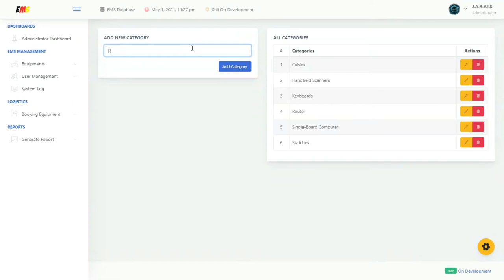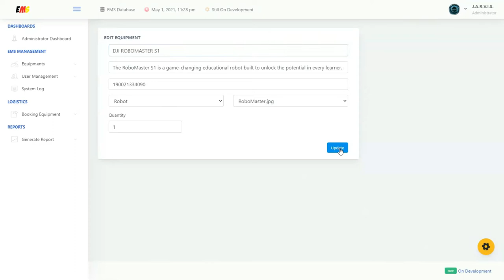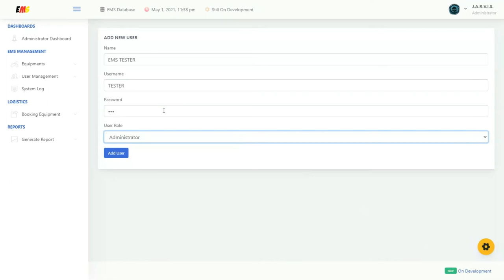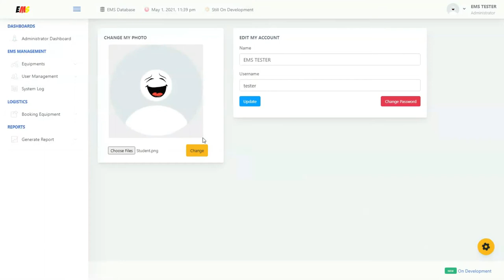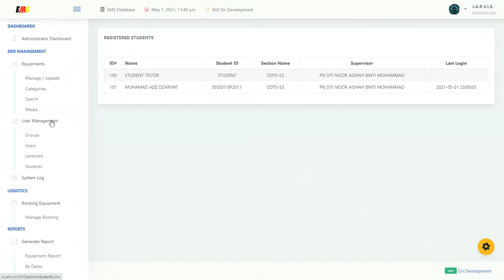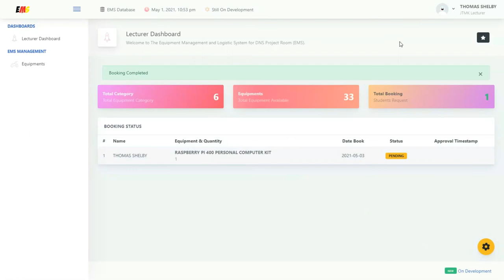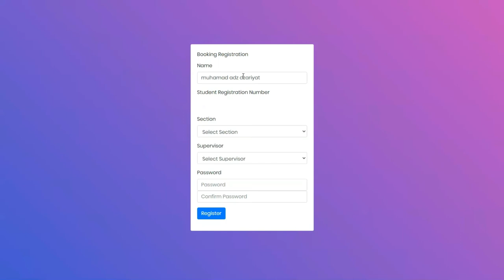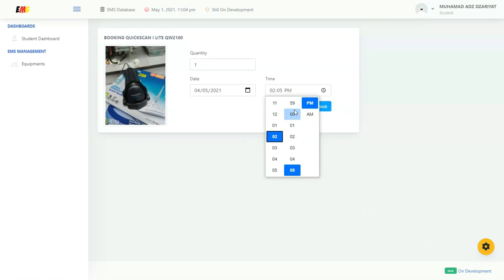EQUIPMENT MANAGEMENT AND LOGISTIC SYSTEM FOR JTMK DNS PROJECT ROOM (EMS)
Department of Information Technology and Communication
SESSION: December 2020